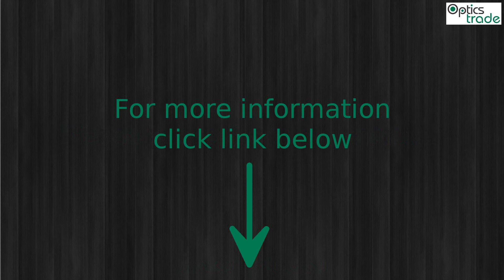Aimpoint Hunter H34L Sight Tube Photo Slideshow